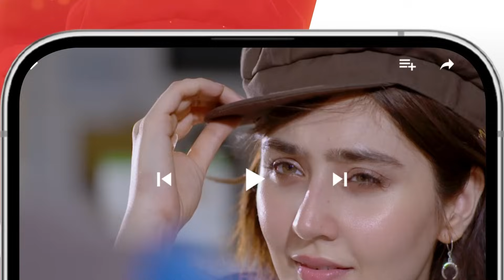Recap - Namak Haram - Episode 08 - 29th December 2023 - HUM TV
CAST:
Imran Ashraf
Sarah Khan
Babar Ali
Sunita Marshal
Anika Zulfikar
Mohsin Ejaz
Sajawal Khan
Salma Asim
Nabeela Khan